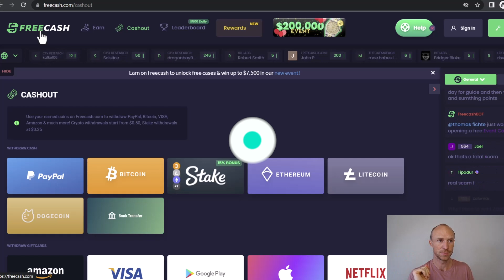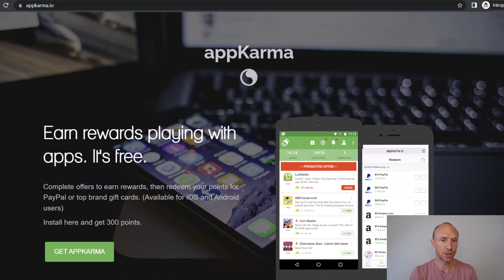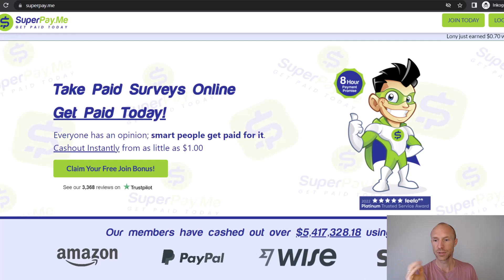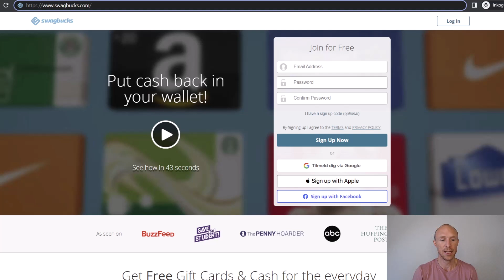5 REAL Ways to Make Money by Downloading Apps (100% Free)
Are you looking for ways to make money by downloading apps? This video will show you 5 legit ways where you can do this.

I have tested hundreds of ways to make money online, and I have made a video before about platforms that will pay you to download apps.

But many viewers have asked me to make an update about this. Therefore, I decided to record this video to show you sites that offer rewards to download apps.

There are a lot of ways to make money by downloading apps, but it is important that you do it with the right expectations.

In this video, you will learn about 5 legit platforms that offer this. They are free to join and easy to use.

However, you need to be aware that this is not a way to get rich or even make a full-time income. But you can definitely earn money by downloading apps. Any platform that claims you can earn hundreds of dollars by just downloading apps will end up scamming you.

To sum it all up, you can make money by downloading apps. There are a lot of platforms that offer this. It can be an interesting way to earn extra money if you do it with the right expectations.

If you’re interested in the platforms mentioned in the video, you can check the joining links at the top of this video description. 👆

0:00 - Intro to making money by downloading apps
0:31 - How it works
2:00 - Ways to make money by downloading apps  - Option 1
2:52 - Option 2
3:41 - Option 3
4:05 - Option 4
4:56 - Option 5
5:54 - Final thoughts